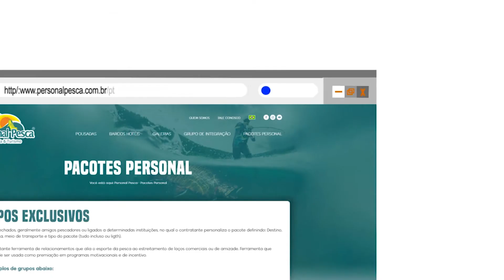Pescaria no canal do Aquafort - 1ªT Ep 02 - Bloco 1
Programa O Casal Bom de Pesca gravado no Aquafort, uma fazenda de criação de camarões cujo canal de irrigação, ou rio artificial com mais de 25 quilómetros de extensão, está repleto de robalos, barracudas e meros enormes.

Acompanhados do casal de amigos pescadores, Milton e Rosani Ariosi, fomos até o Ceará, na cidade de Camocim, para conhecer o Aquafort Tour & Pesca Hotel.

Uma pescaria muito divertida e produtiva, em um local de natureza maravilhosa com estrutura ideal para levar a família. Assim podemos resumir nossa experiência no nordeste brasileiro...
Esse é bloco 01